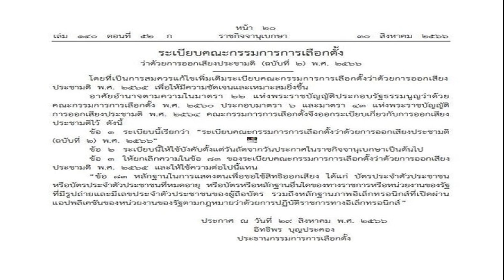ระบำใต้น้ำไทย เก็บตัวยุโรป ก่อนล่าเหรียญเอเชียนเกมส์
ความเคลื่อนไหวทัพนักกีฬาระบำใต้น้ำทีมชาติไทย ชุดเตรียมสู้ศึกมหกรรมกีฬาเอเชียนเกมส์ 2022 หางโจวเกมส์ ที่สาธารณรัฐประชาชนจีน ล่าสุด “โค้ชลูกหว้า”ญาณินี จาตุรงคกุล ผู้ฝึกสอน เปิดเผยถึงการเตรียมความพร้อมนักกีฬาว่า

“สำหรับทีมระบำใต้ภาพที่อยู่ในช่วงการเตรียมความพร้อมสำหรับการแข่งขันเอเชียนเกมส์เดือน ก.ย.นี้ ที่ผ่านมาก็มีการเดินทางไปเก็บตัวที่อิตาลี , มอลต้า รวมถึงไปแข่งขันเวิลด์ ซีรีส์ที่ฝรั่งเศส ซึ่งทีมระบำใต้น้ำก็เป็นชาติเดียวในเอเชียที่ไปเก็บตัวที่อิตาลีด้วย
“ถือเป็นการทดลองทีมหลังจากที่การแข่งขันระบำใต้น้ำเพิ่งมีการเปลี่ยนกฏใหม่ ซึ่งเราก็ได้มีการเตรียมความพร้อมอย่างต่อเนื่องมาโดยตลอด ภาพรวมถือว่านักกีฬามีพัฒนาการที่ดีและทำผลงานที่ดีอย่างเห็นได้ชัด”